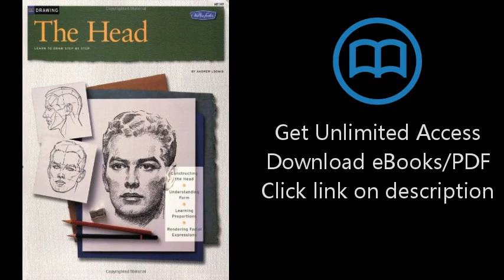Drawing: the Head (How to Draw & Paint/Art Instruction Program) (v. 2)